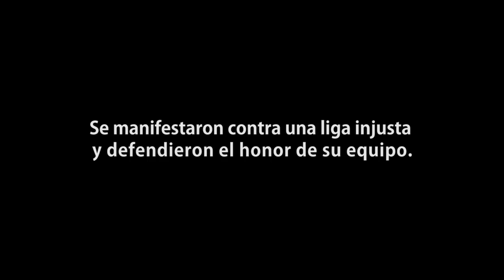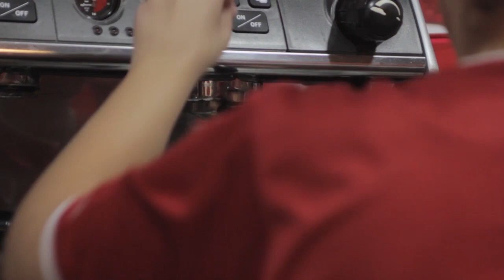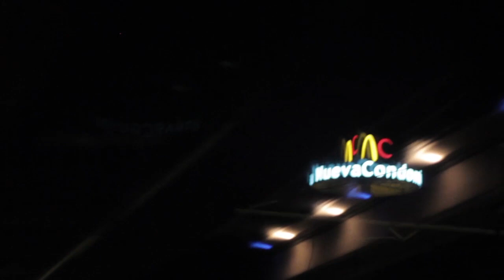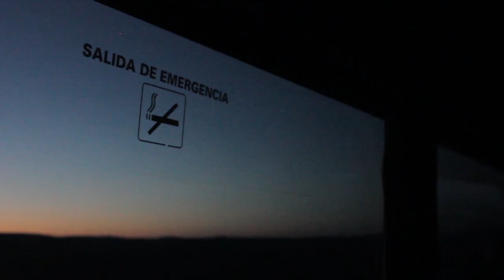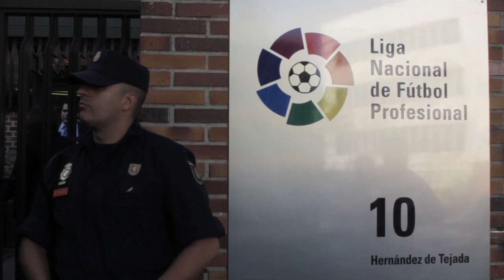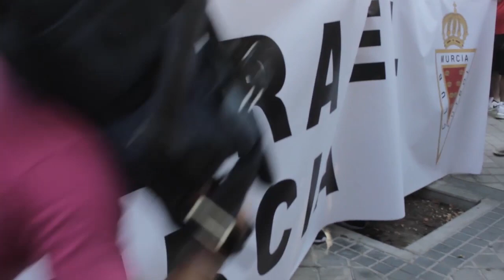La liga (C)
Un cortometraje documental sobre la manifestación de los aficionados del Real Murcia el 7 de agosto de 2014 en la sede de la Liga de Fútbol Profesional, donde se ratificaría el descenso administrativo del equipo murciano a la 2ª división B.

Realizado por Miguel Ayala.